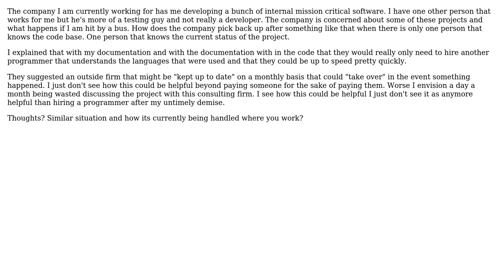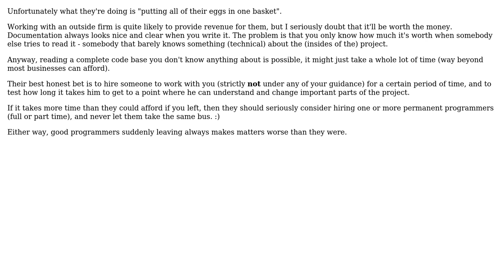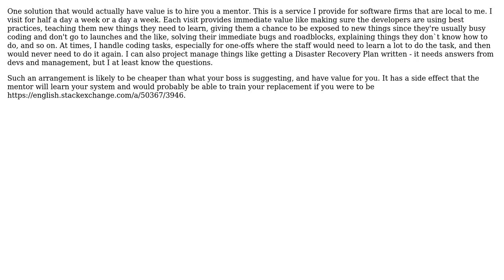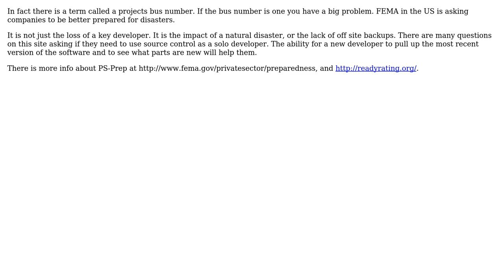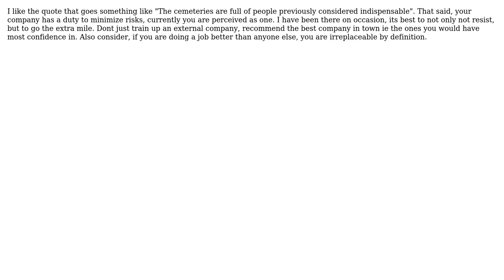Software Engineering: Software Development - Project, 1 Programmer - What if hit by bus?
With thanks & praise to God, and with thanks to the many people who have made this project possible! | Content (except music & images) licensed under CC BY-SA | Music | Images & others | With thanks to user ZJR user Yam Marcovic user Rolyh user Ominus user NoChance user mhoran_psprep user Lord Tydus user Kate Gregory user JeffO user hotpaw2 user GrandmasterB user gnat user Albireo and the Stack Exchange Network Trademarks are property of their respective owners. You are responsible for your own actions.